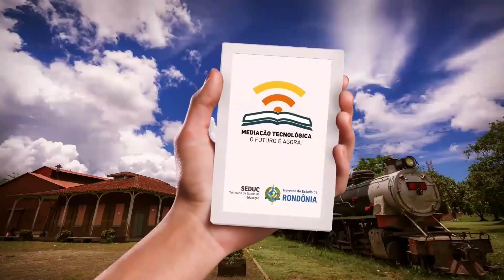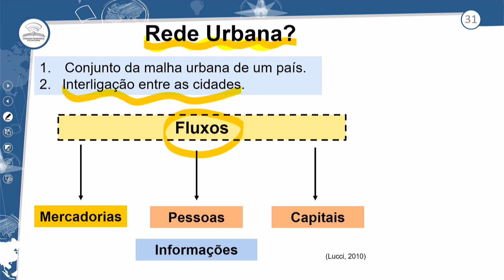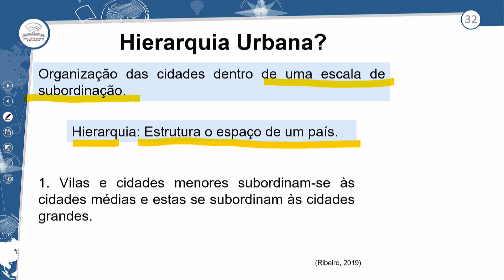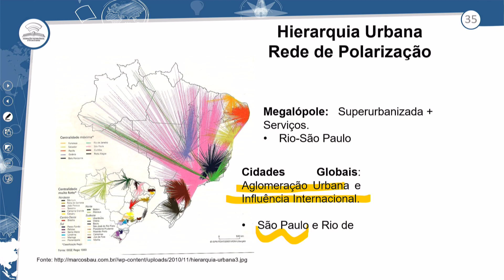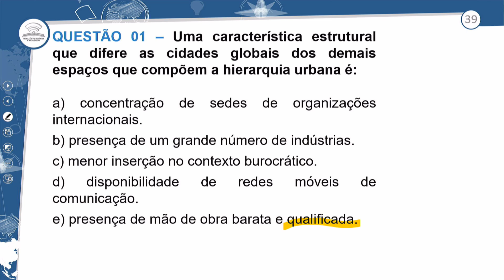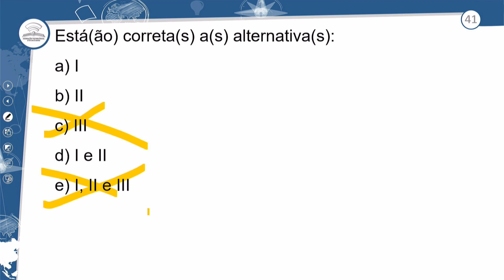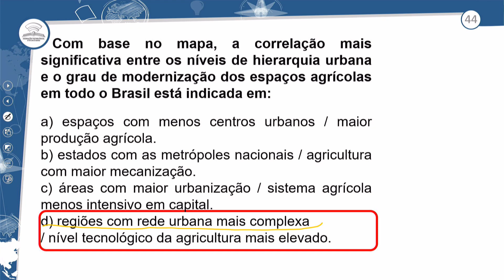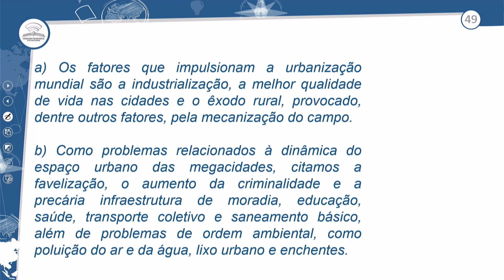4.2 - REVISÃO E CORREÇÃO - A URBANIZAÇÃO NO BRASIL – II - GEOGRAFIA - 3º ANO E.M - AULA 4.2/2023